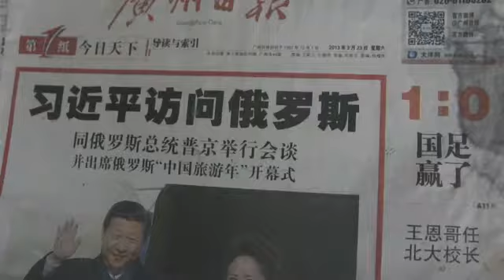水禾田 報紙畫